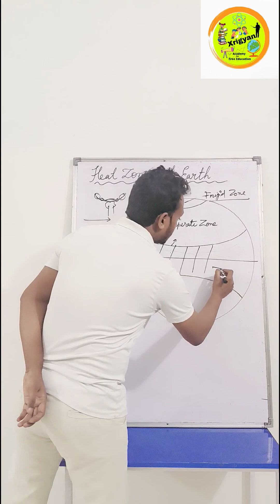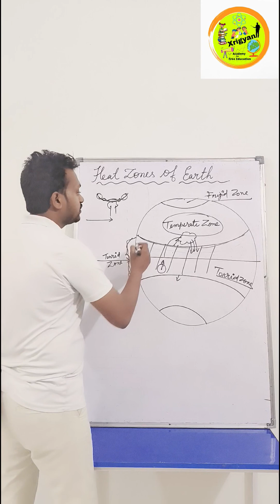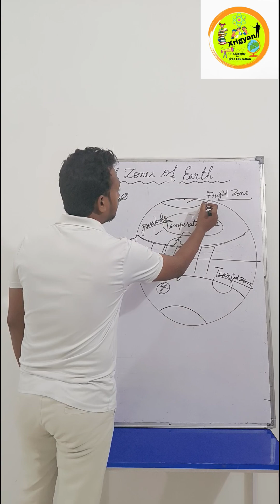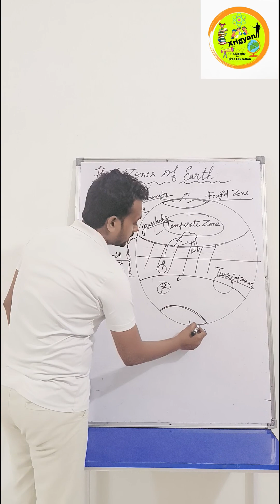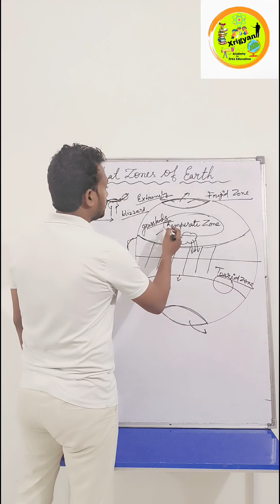heat zones of the earth 🌎 (temperate torrid and firgid zone ) explanation in simple words